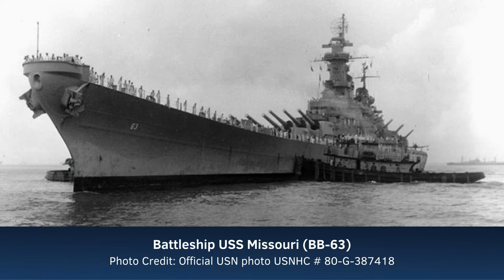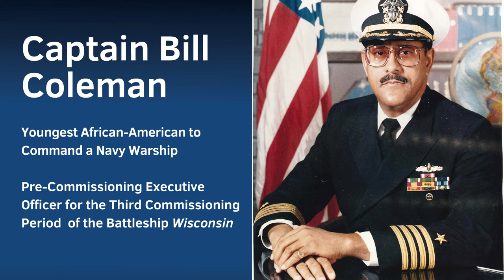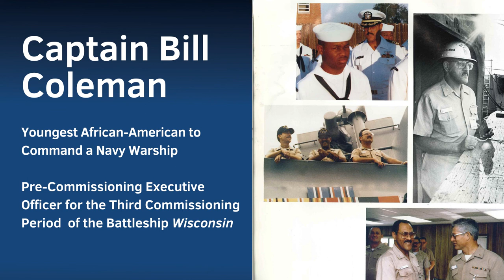Crew of the WisKy | Captain Bill Coleman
Battleship Operations Manager Keith Nitka interviews Captain William Coleman, the youngest African-American to command a Navy ship. Captain Coleman was also the first crewmember to receiver orders for the Battleship Wisconsin.

See the ship in person, plan your trip today